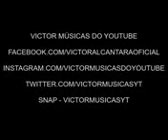MC Lan 2018 lançamento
Mc Lan novamente